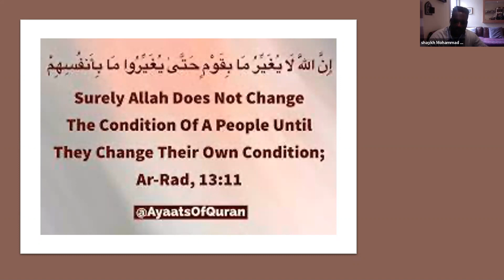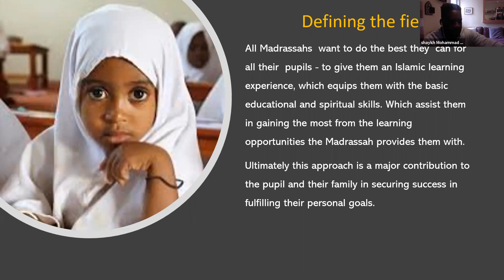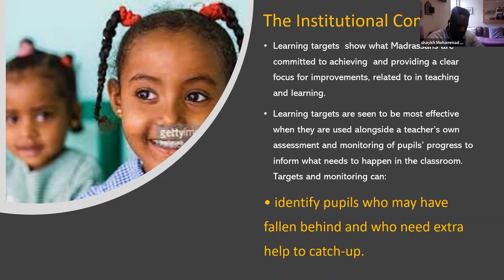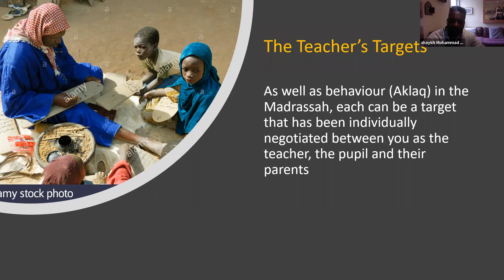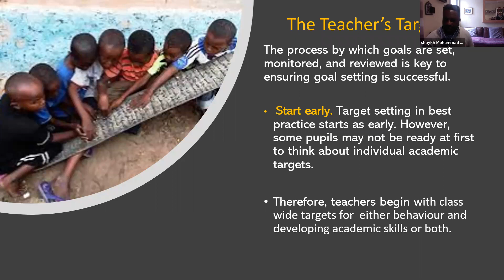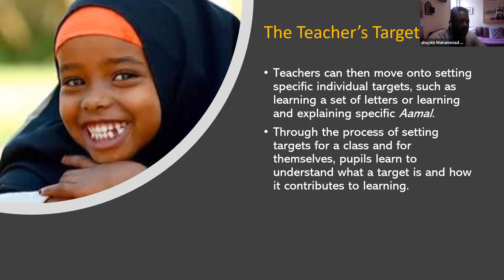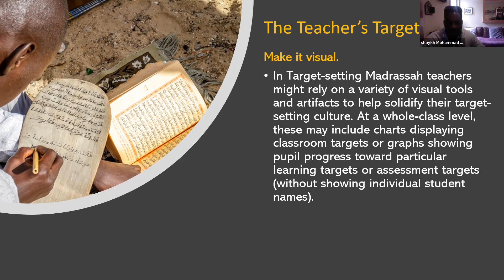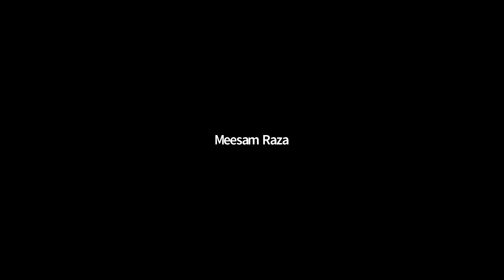Age Related Learning Targets by HIWM Sheikh Dr Mohammad Zakaria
MUS Teachers Training Course 2
23rd May 2021

Course organized by Majlis e Ulama e Shia Europe